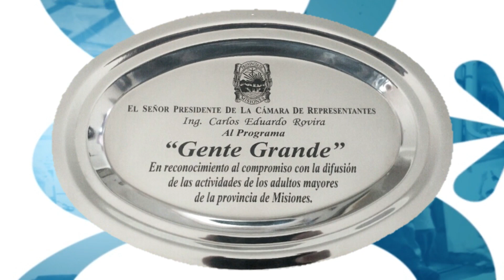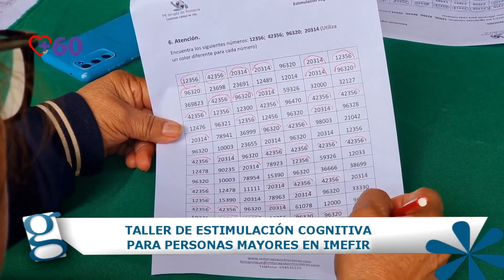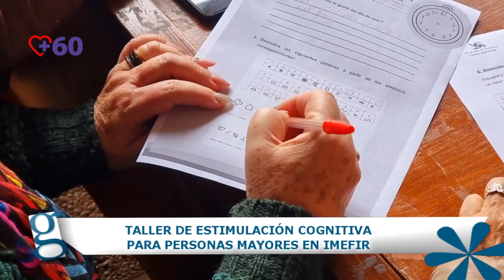GENTE GRANDE 01062024 COMPLETO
Contenidos del programa Gente Grande, que se emite por Canal 12 Misiones, los sábados a las 9 conducido por su creador, Alejandro Miravet., con producción de Lidia García.
Primer bloque:
* Delia Benítez (66), runner, corrió media maratón en Alem el 25/05/2024
* Ritmos Latinos en el barrio Alberto Roth, Garupá
Segundo bloque:
* Taller de estimulación cognitiva para personas mayores en IMEFIR